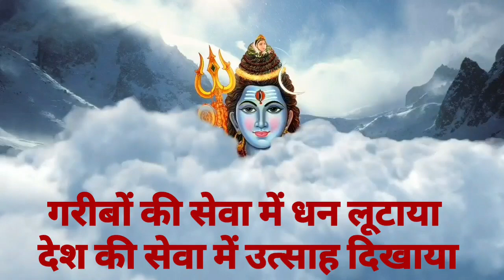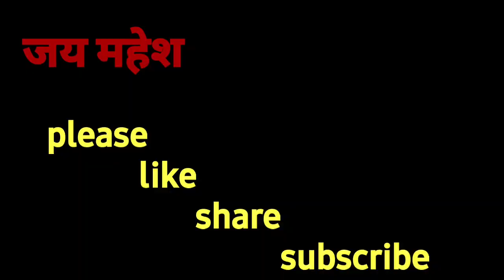mahesh navami|shiv stuti|maheshwari| mahesh vandana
hello friends,
                         सभी को महेश नवमी की हार्दिक शुभकामनाएं🙏🙏🙏🙏🙏🙏
महेश नवमी के पावन पर्व पर दो छोटी सी कविताएं😍😍😍
poem. written n recited by pratibha rathi